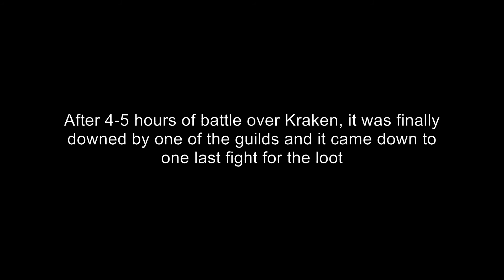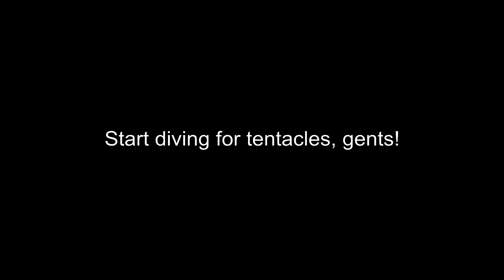Archeage - The Final Battle for Kraken